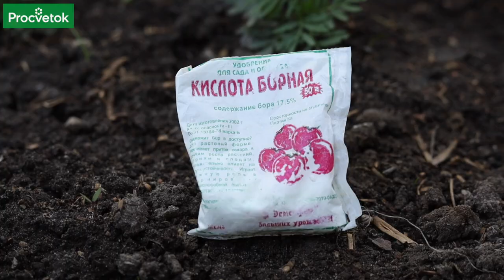Как получить МАКСИМАЛЬНЫЙ УРОЖАЙ ТОМАТОВ в открытом грунте без использования химии?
Как получить отличный урожай томатов в открытом грунте? В этом видео ученый-агроном Петр Николаевич Ломонос поделился своими наработками, которые позволяют получить вкусный урожай помидоров без использования химических обработок.

00:00 Приветствие
00:25 Главная проблема при выращивании томатов в открытом грунте
01:05 Причина появления вершинной гнили
01:20 Фитофтора: причины появления и профилактика
02:12 Выбор сортов томатов для выращивания в открытом грунте
02:46 Создаем идеальные условия для томатов в открытом грунте
05:50 Укрепляем иммунитет томатов в открытом грунте
06:34 Подкормка томатов в открытом грунте
06:57 Резюмируем все сказанное